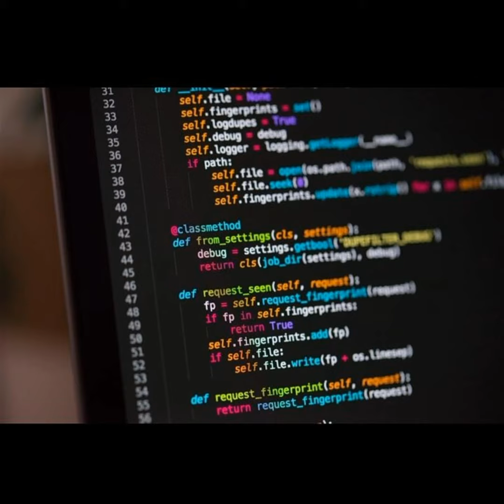13 May 2020 | Chapter # *1* Gaseous Exchange | Lecture # 1 | *Introduction* class 10